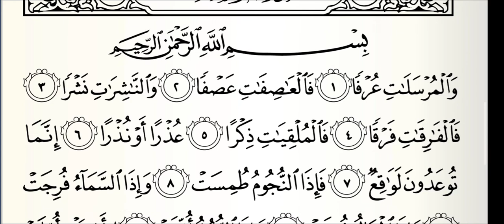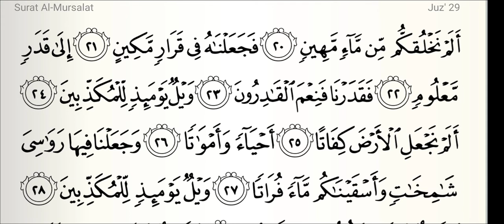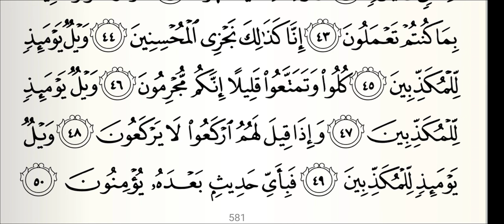مرتل سورة المرسلات - Murattal Surah Al Mursalaat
25 Dzulhijjah 1441 H